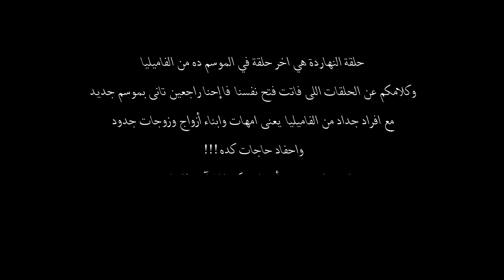الفاميليا مع أحمد أمين | الحلقة 4 الرابعة | الحب | Al Familia With Ahmed Amin - Ep 04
تدور فكرة البرنامج حول لم شمل العيله و زيادة حجم التواصل بين الآباء و الابناء بعيدا عن أي مؤثرات تعوق ذلك ترسيخ فكرة ان مفيش حاجه مفروض تلهينا عن اولادنا و أننا لازم نقرب منهم و نحترم  هذه العلاقه.

فكرة و إنتاج
Rhyme Productions   رامي السكري
 إخراج : علاء إسماعيل